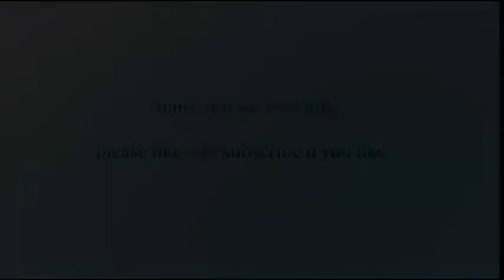how to make beautiful flower by paper Quilling